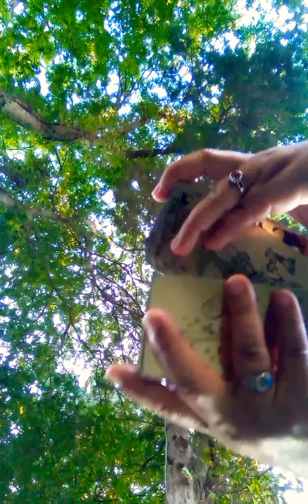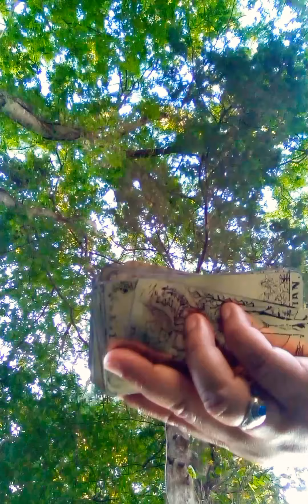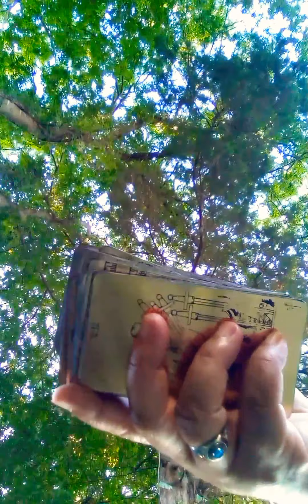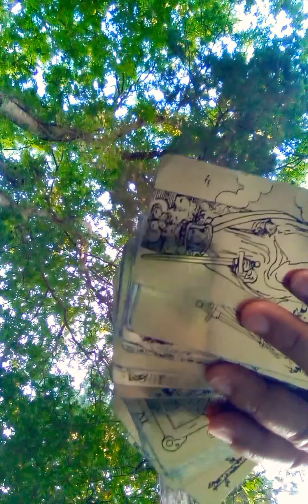EVP DRAMA, "Devil!... Blood!" 4:44 🎯🎯🎯🎯🎯🎯🎯🎯🎯🎯🎯🎯🎯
evps:

3:50
4:44

Did you know, that arrows used to be used, as a form of divination ? Yep!

" bolomancy , is the ancient art of divination by use of arrows. The word is built upon Greek: βέλος belos, "arrow, dart" and Greek: μαντεία manteia "divination". Belomancy was anciently practised at least by Babylonians , Greeks , Arabs , and Scythians .
The arrows were typically marked with occult symbols and had to have feathers for every method. In one method, different possible answers to a given question were written and tied to each arrow. For example, three arrows would be marked with the phrases, God orders it me, God forbids it me, and the third would be blank. The arrow that flew the furthest indicated the answer. Another method involves the same thing, but without shooting the arrows. They would simply be shuffled in the quiver, worn preferably on the back, and the first arrow to be drawn indicated the answer." - Web

additional reference: Ez. 21:21